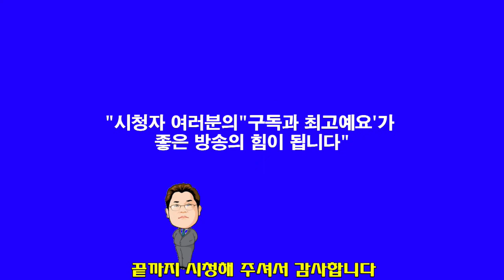정다비다(태임)목사"설교"빌4:7"하나님의 이름(2)"(한빛세계선교방송)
정다비다(태임) 목사   신앙상담 및 사역문의 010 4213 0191 설교(찬양)를 시청하신 후 구독 또는 최고예요를 꾹 누르시면 감사 하겠습니다 방송출연을 희망하시는 분 김선일목사 연락주세요 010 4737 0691